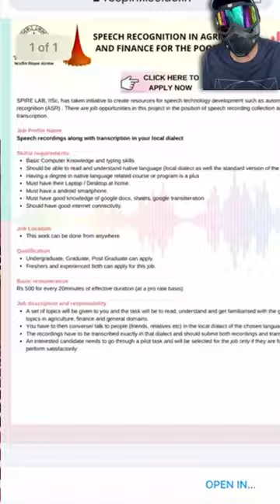Work for 20 minutes and get 500